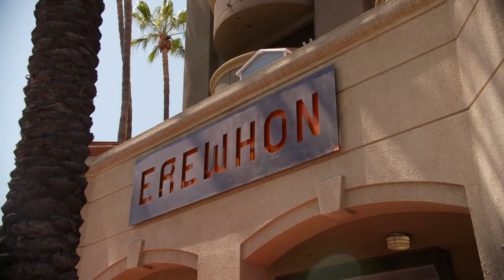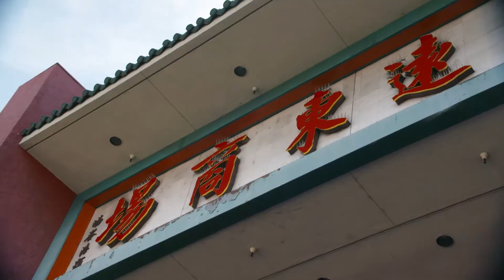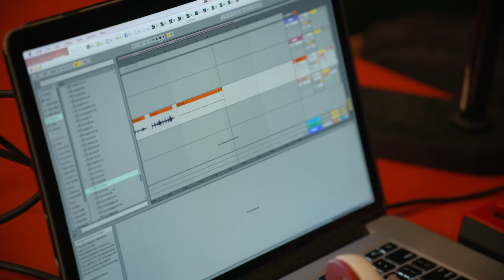In the Mix with Matt FX - The Morning After | Food.com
Matt is wiped out after a long night of dancing, eating and hanging with his friends. But fear not! Loren to the rescue with the perfect cure. Watch as Matt and Loren embark on a health food quest where they’ll ingest some restorative tonics with surprising ingredients. But knowing Matt, there’s something savory on deck too.